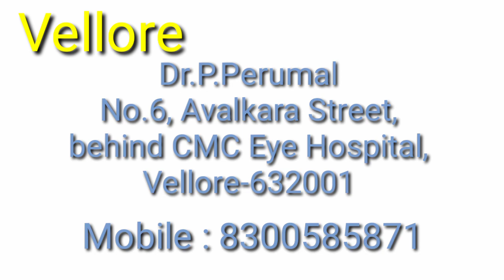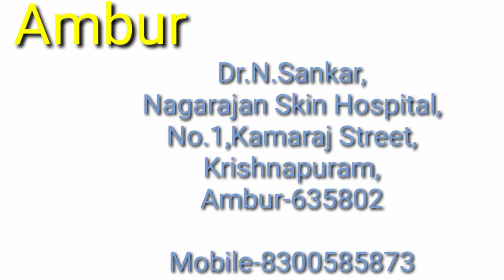Study Medicine (MBBS) in abroad | வெளிநாட்டில் மருத்துவம் படிக்க வேண்டுமா? இத பாருங்க! Best choice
Best choice to study Medicine ( MBBS) in abroad, Philippines is the best choice , no donation, only fee's by easy instalment, best air-conditioned hostel, வெளிநாட்டில் மருத்துவம் படிக்க சிறந்த இடம், பிலிப்பைன்ஸ் நாட்டில் மருத்துவம் படித்து சிறந்த மருத்துவராக?